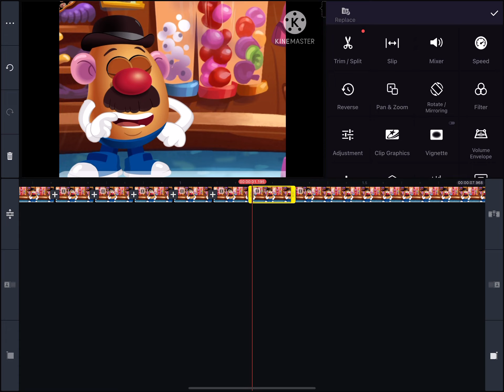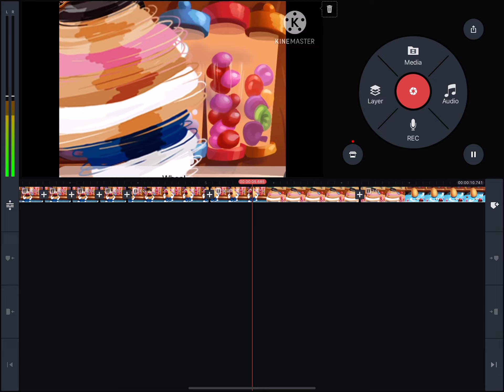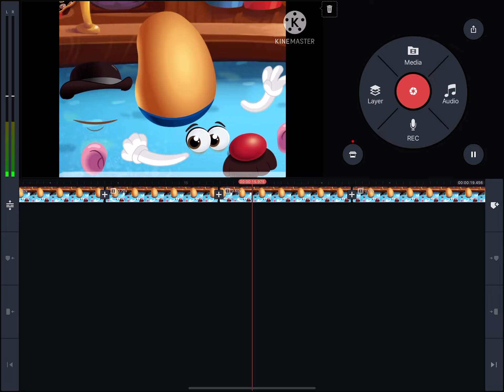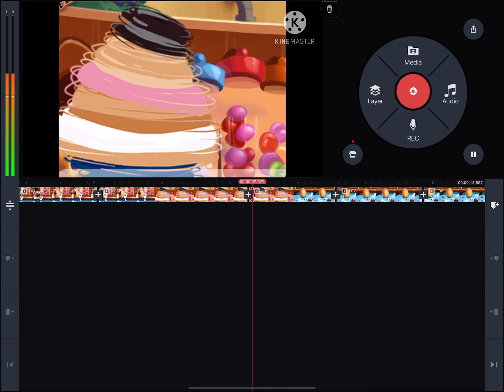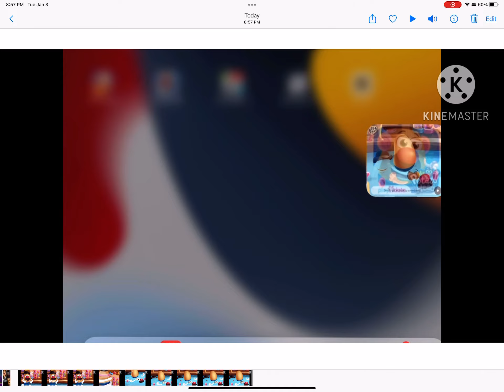(Most popular video) How to make YTP on KineMaster￼